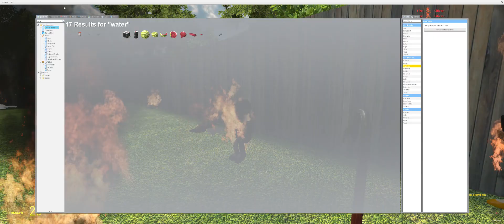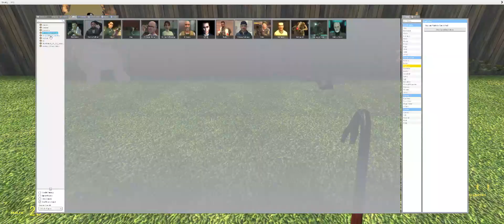Garry's Mod: Vocano bomb!!!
very fun game!